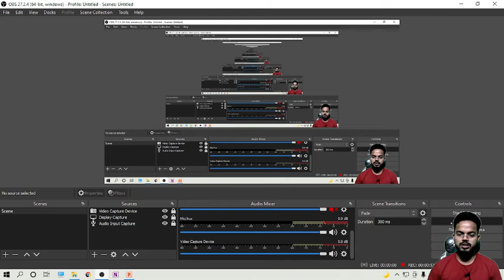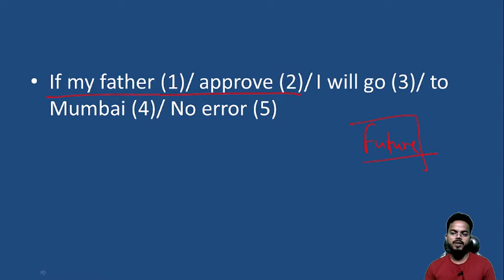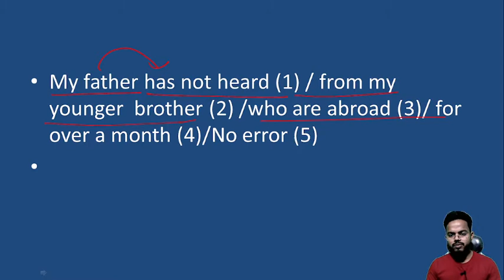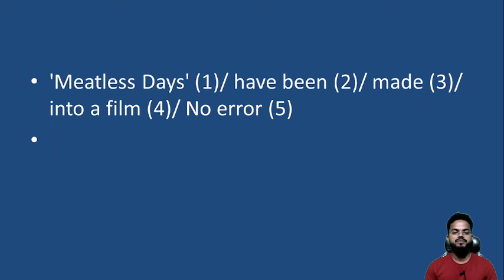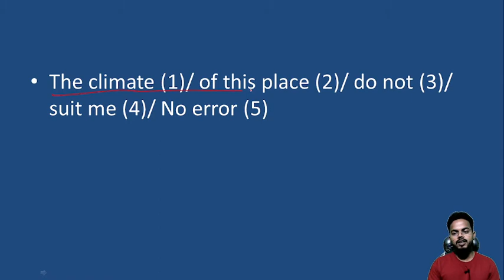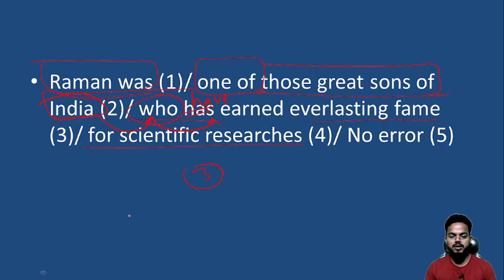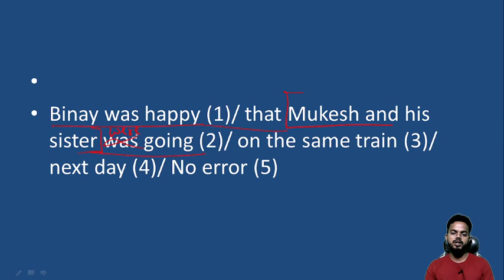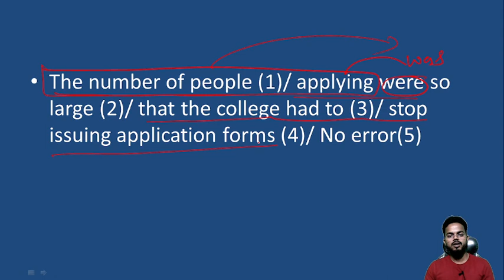SUBJECT VERB AGREEMENT | Practice Session | English Grammar | TGT PGT LT Grade SSS BANK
Let's practice Subject verb agreement for TGT PGT ENGLISH LT GRADE teacher and other competitive exams SSC BANK NDA CDS